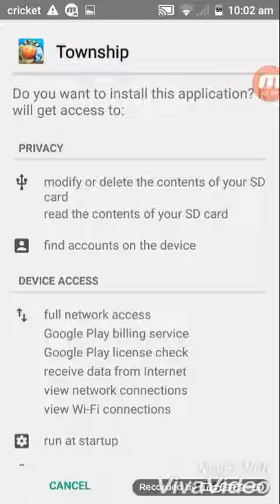Juju on that beat (audio)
Song by Zay Hilfigerrr and Zayion McCall